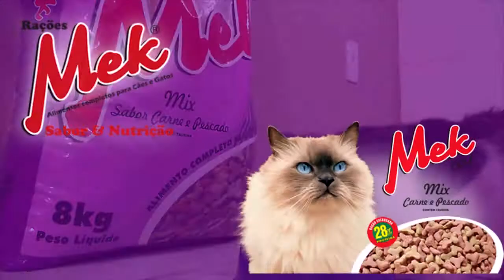HOMEM É ENCONTRADO MORTO NA BEIRA DA ESTRADA DO PASSO GRANDE INTERIOR DE SENTINELA DO SUL.